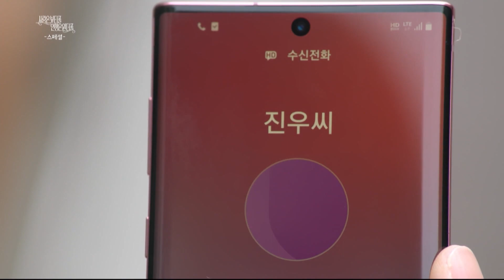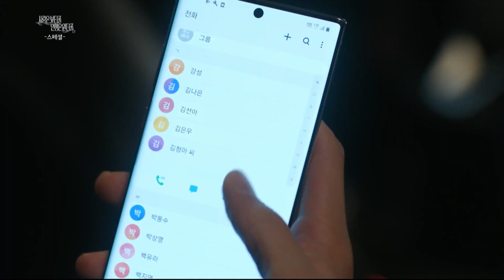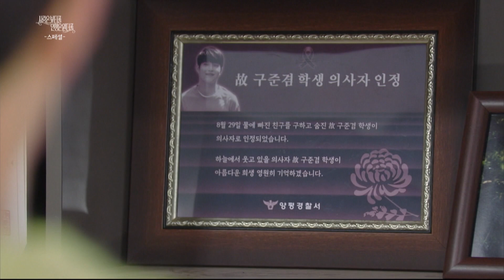Beautiful Love, Wonderful Life Special | 사랑은 뷰티풀 인생은 원더풀 스페셜 Part-3 [ENG, CHN/2020.01.05]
▶Beautiful Love, Wonderful Life | 사랑은 뷰티풀 인생은 원더풀
- Sat-Sun 21:00
- Cast : Seol In A, Kim Jaeyoung, Jo Yoonhee, Bak Yoon

Beautiful Love, Wonderful Life Clip | 사랑은 뷰티풀 인생은 원더풀 클립